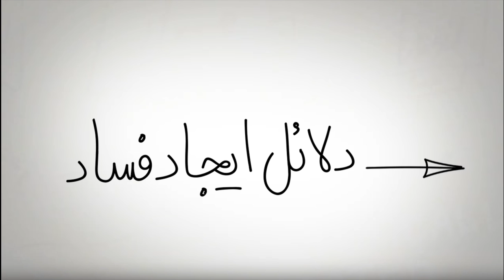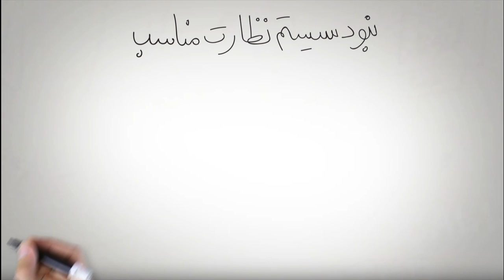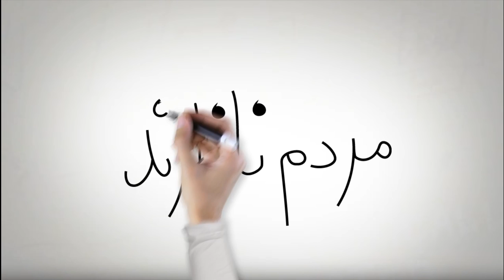دلائل ایجاد فساد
قوانین پیچیده و مشکل فهم یکی از این عوامل اصلی است. مثلن ساختارهای بانکی، گمرکی و مالیاتی کشور انقدر پیچ و خم دارن که خیلی از ملت ترجیح می دن یا اصلن خودشونو درگیر اون نکنن یا اگه دست بر قضا زد و گذر پوستشون به دباغخونه افتاد از راههای غیرقانونی و خارج از این سیستم پیچیده‌ی اداری و با پرداخت رشوه و زدوبند، هرچه زودتر به مراد خودشن برسن که خود همین زمینه ساز مفاسد اقتصادیه.
یک آدم با سه تا اداره و بینشون یه خط راست هست بعد یع دست میاد و این راهو پیچاپیچ میکنه

تفسیر خودسرانه‌ی قوانین  هم مورد دوم هست. شاید خودتون هم دیده باشید که ابهاماتی که در رویه های اداری و استاندارد‌های جاری کارهست ‌می‌تونه امکان هر تفسیر شخصی  و اقدام خود سرانه‌ای رو به کارمندان و کارگزاران بده تا از موقعیت خودشون سوءاستفاده بکنن.
مورد بعدی نبود نظام تشویق و تنبیه مناسبه که از عوامل بروز فساد اداریه. از یه طرف نبود مزایای کافی و پایین بودن حقوق کارمندان میتونه زمینه ساز قبول پیشنهادهای غیر قانونی باشه و از طرف دیگه كم هزينه بودن فساد هم احتمال ارتكابشو زیادتر میکنه. مثلن برای  فرار مالیاتی، سنگین ترین تنبیه، حکم ممنوع الخروجیه که حتمن موافقین در خیلی ازمواقع برای جلوگیری از فرار مالیاتی اصلن کافی نیست.

نبود سیستم نظارت مناسب هم یکی از این موارده. حتمن شما بهتر از من میدونین که یه نظام نظارتی برای هر سازمانی از واجباته و در کنار اون، رسانه های مستقل و آزاد هم میتونن کارآیی این نظام‌های نظارتی رو تقویت کنن. اما این موارد هرچند لازم هستن ولی کافی نیستن چون همونطور که خودتون دیدین در جریان همین اختلاس خیلی مختصر سه هزار میلیارد تومانی، حتا خود ناظران بانک مرکزی، در روند اختلاس دست داشتن. برای همینه که یه قوه‌ی قضایی سالم، مستقل و قاطع هم لازمه که بتونه با بالا بردن هزینه های فساد برای حضرات تبهکار سلامت سیستم نظارتی روتضمین و از اون حمایت کنه.

احساس نابرابری اجتماعی و اقتصادی هم مورد مهم بعدیه که می‌تونه ناشی از نابرابری‌ها و تبعیض‌های اقتصادی، سياسی، قومی، عقیدتی وغیره باشه و به همین دلیل باعث بشه که اعتبار قوانین برای این افراد کم بشه یا از بین بره و همین، زمینه‌ساز کارهای غیر قانونی و فساد شخصی یا گروهی بشه.

مورد آخر که اهمیت زیادی هم داره نبود نظام شایسته‌سالاری هست که میتونه ناشی از فقدان انتخابات آزاد، تقدم اولویت‌های عقیدتی بر شایستگی‌های فردی و همچنین وجود نظام عزل و نصب بدون نظارت مردمی باشه که باعث میشه افراد فاسد و سودجو درمقام‌های مهم اداری قرار بگیرن.

خب! این هم پایان بخش سوم از ویدئوهای مردم ناظرند. امیدواریم که شما رو در قسمت بعدی این ویدئوها هم ببینیم و با هم این سلسله بحث ها رو ادامه بدیم.